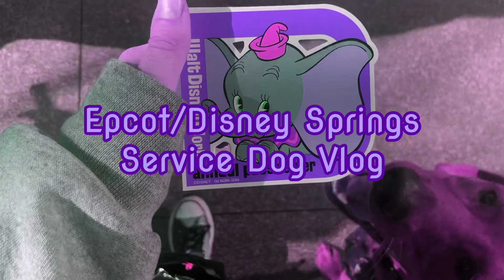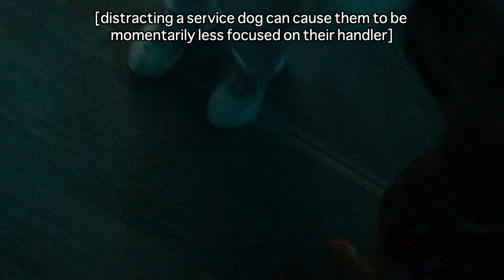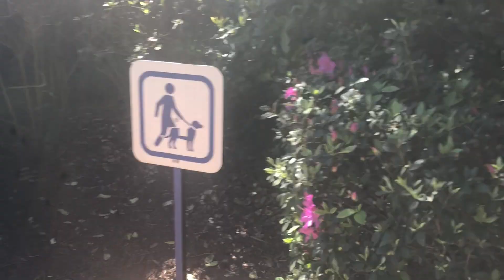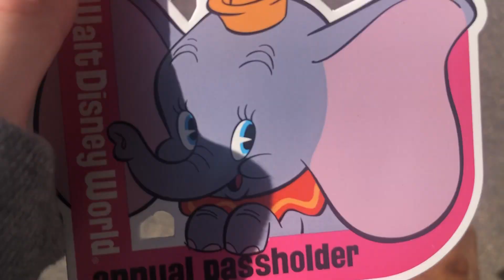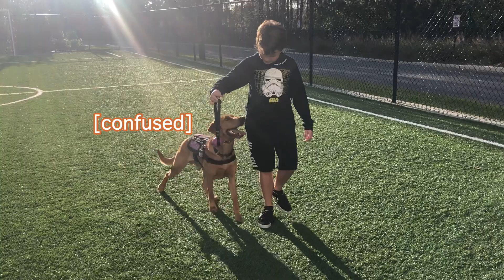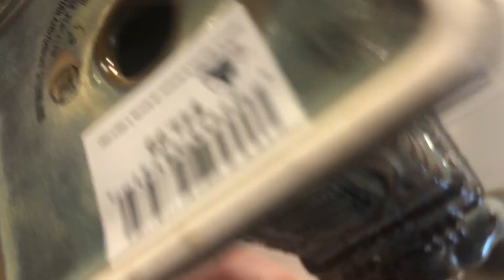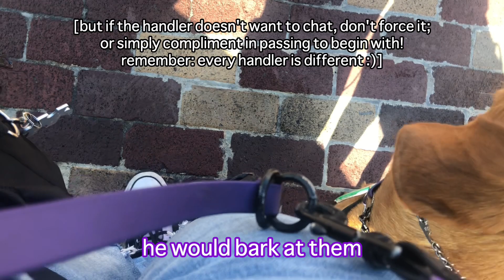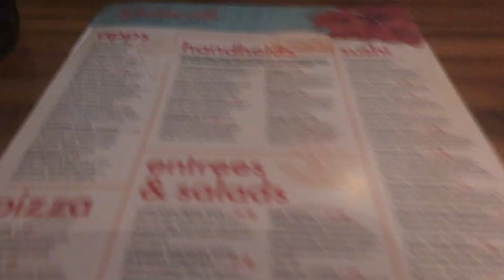Disney Weekend With a Service Dog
Captions available! Come with my service dog in training and me to Epcot and Disney Springs! This was a particularly cool trip because Mars got to go on three rides for the first time: Spaceship Earth, Living With the Land, and The Three Caballeros. At Disney Springs we did what we always do, look in all the shops and never actually buy anything, then go to lunch. There were also some training moments along the way!

We use the Juno thigh bag :)

We have a fundraiser! All of the proceeds pay for Mars' service dog training!